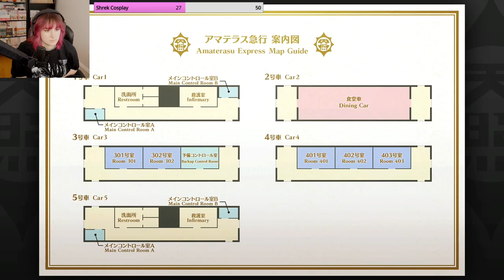Danganronpa 4!? || Rain Code Chapter 0 Intro || A BODY HAS BEEN DISCOVERED Part 1